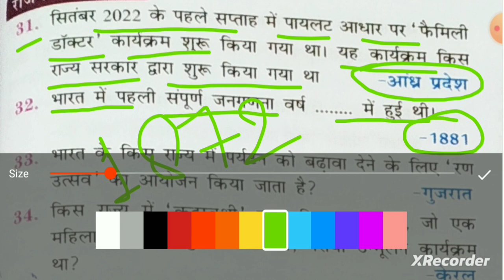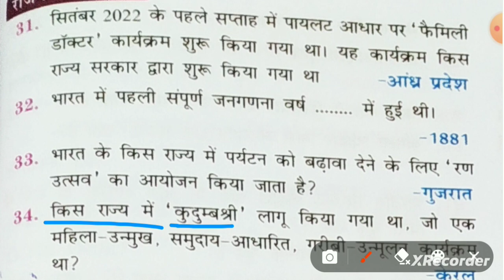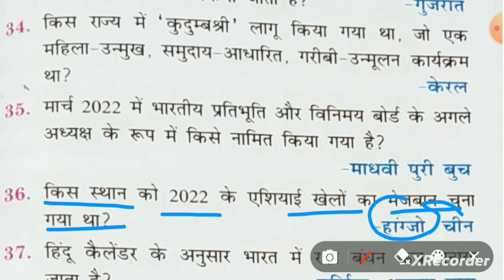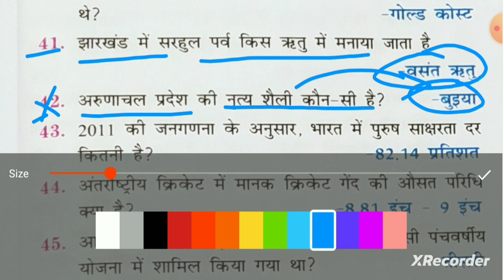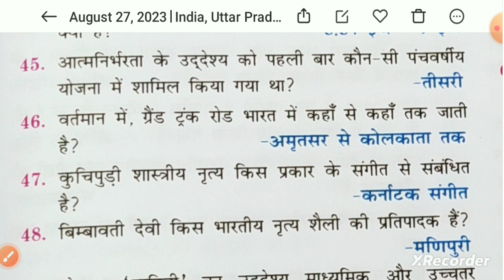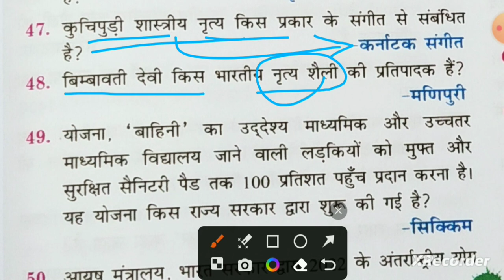सम्पूर्ण (C.A+Gk&Gs) Practice Class(03)